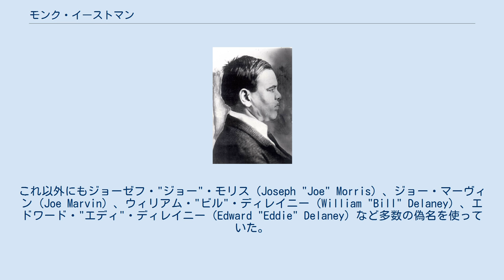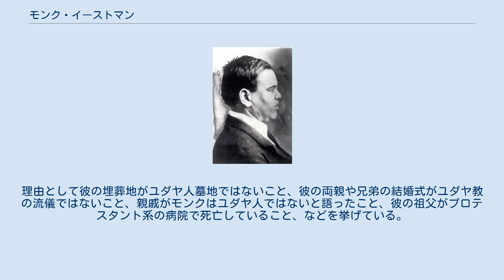モンク・イーストマン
モンク・イーストマン モンク・イーストマン（Monk Eastman、1875年 - 1920年12月26日）は、ニューヨークのユダヤ系ギャング。
本名はエドワード・オスターマン（Edward Osterman）。
これ以外にもジョーゼフ・"ジョー"・モリス（Joseph "Joe" Morris）、ジョー・マーヴィン（Joe Marvin）、ウィリアム・"ビル"・ディレイニー（William "Bill" Delaney）、エドワード・"エディ"・ディレイニー（Edward "Eddie" Delaney）など多数の偽名を使っていた。
曲がった鼻とつぶれた耳と全身に傷があることで知られていた。
 ブルックリン生まれ。
親は中堅レストラン経営者。
1895年ごろニューヨーク市のロウアーマンハッタンに移住した。
ブルーム・ストリートの有名クラブ、ニューアーヴィング・ダンスホールの武装用心棒を務め、先端に刻みをいれた4本足の警棒を持ってホールを周回していたと言われる。
その威圧的な風貌と体躯からすぐにギャングのリーダーになった。
収入は、賭けトランプ、管理売春、各地のスリや略奪犯罪からの上納金、政治組織タマニーホールへの武力サービスなどで、構成員は一時1100人以上に膨張した。
彼のギャングはイーストマンズと呼ばれた。
リチャード・フィッツパトリック、マックス・ツヴェルバッハ、ジャック・ゼリグなどを部下に持っていた。
 労働運動に最初に介入したギャングの一人といわれている。
手下を使いストライキをする労働者やスト破りをする者を病院送りにした。
誰を襲うかは誰が多くイーストマンに金を多く払ったかによって決まった。
 腐敗した民主党政治団体"タマニー・ホール"は、選挙の時期になると、1200名以上のイーストマン一派による"Get out the Vote"運動（有権者を選挙に行かせる運動）に依存するのが常だった。
同一人による複数投票などの不正投票を指揮し、政敵の支持者を痛めつけるなど武力サービスを請け負った。
その見返りに裁判でタマニー系の弁護士がメンバーの殺人以外の犯罪もみ消しに協力した。
 アジトはニューアーヴィングホールの他、シルバーダラーズという酒場を使い、後者はタマニー協会とのビジネス会談に利用された。
ブルーム・ストリートでペットショップを開いていたが　ギャング稼業が本格化した後も店を続けた。
 イーストマンは、イタリア系のファイブ・ポインツ・ギャングと激しい縄張り争いを繰り広げた。
1902年9月29日、イーストマンズ総勢60人がファイブ・ポインツの縄張りに侵入し、ガンファイトになった。
17人が逮捕され、リボルバー15個、ナイフ8個、ブラックジャック3つを押収した。
1902年10月4日、ファイブ・ポインツのガンマン35人が9月29日の仕返しでイーストマンズのサフォーク通りのアジトを急襲し、2階のビリヤード場に駆け上がった。
流血のガンファイトの結果、数人が怪我した。
29人が逮捕された。
同年10月、タマニーホールのトム・フォーリーの仲介でファイブ・ポインツと平和協定を結んだ。
 1903年9月にはポール・ケリーが率いるギャングとリヴィングトンで派手な銃撃戦を繰り広げた。
 1904年に傷害罪で逮捕され、10年刑で収監された。
モンク収監後のイーストマンズのボスの座は、マックス・ツヴェルバッハが継いだ。
 5年服役後の1909年に出所すると、組織を継いだマックス・ツヴェルバッハは既に死に、組織は小集団に分裂し、彼の命令を聞く者はいなかった。
往時のギャングリーダーに戻れないまま、小物の泥棒稼業を始め、強盗やアヘン密売で数回服役した（1912年、内紛でボスを亡くしたイーストマンズに一時復帰した）。
 1917年、43歳のとき、第一次世界大戦に際して米国陸軍第27部隊の第106歩兵隊"オライアンズ・ラフネックス"に入隊し、フランスでドイツ相手に最前線を死守した。
敵の砲台陣地を撃破し、負傷した味方を助けに危険な場所に飛び込むなど活躍した。
1919年、終戦で除隊しアメリカに戻ると、戦争の英雄として迎えられた。
軍同僚は、モンクの「最高レベルの勇敢さと忠誠」を称えて署名活動を展開し、失っていた市民権をニューヨーク州知事アル・スミスにより、回復された。
 1920年12月26日早朝4時過ぎ、ロウアー・マン...